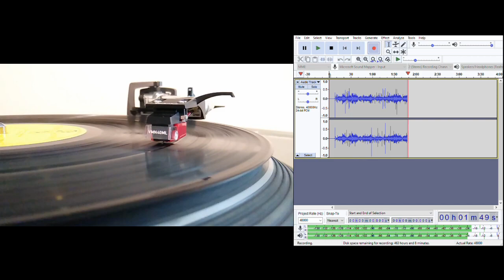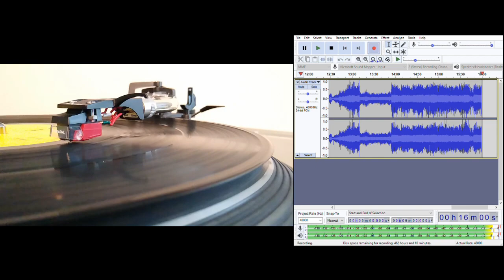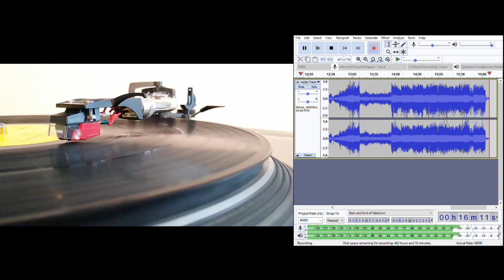1812 Overture - Tchaikovsky. Wilhelm Rohr cond. The Nord Deutsches Symphony Orchestra. 1958. Mono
At least partly the same recording as that also released as performed by 101 Strings with no conductor credit.  In this case from the album "Tchaikovsky Favourites", released on the PYE Golden Guinea label.  Tchaikovsky Research consider Rohr to be a possible pseudonym so who really conducted this?

Cannons - yes and no, probably percussion substitute.
Choir - no.
Quirks - unusually slow paced section before the finale, cannons only on the first cannon section with a stray late extra blast, some background noises.~
Catalogue - GGD 0089-2 (this edition)